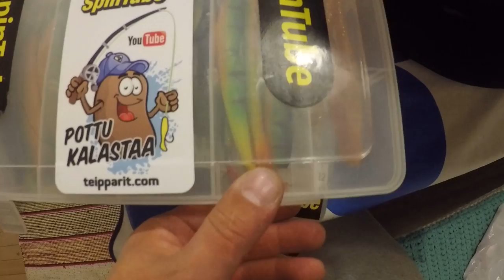Kalastuslaukun päivitys ja sisältö